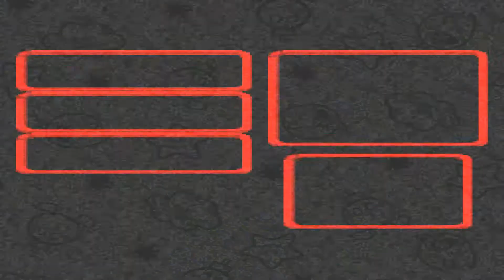Super Mario RPG: Legend of the Seven Stars (SNES) Playthrough Part 15 [1080p]